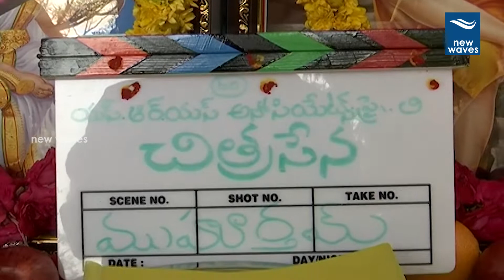Chitra Seema Movie Opening | Ajay | New Waves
Chitra Seema Movie Opening. Ajay is doing a lead role in this movie . chitraseema.